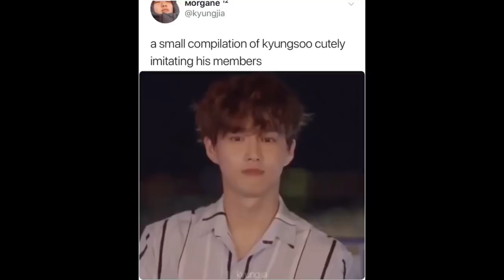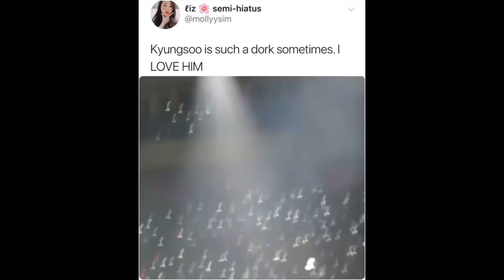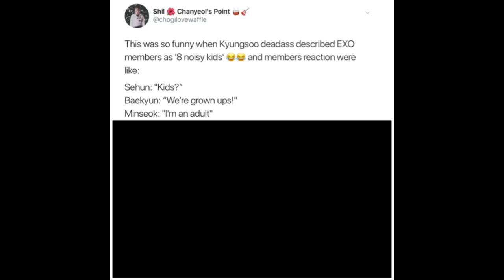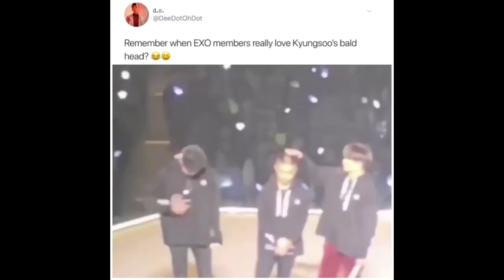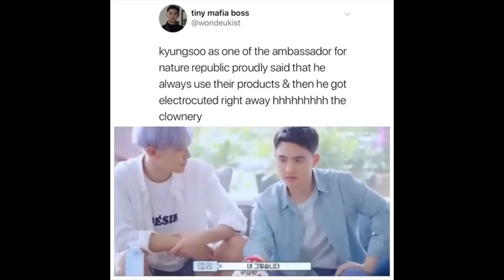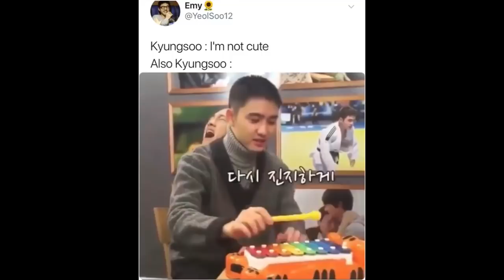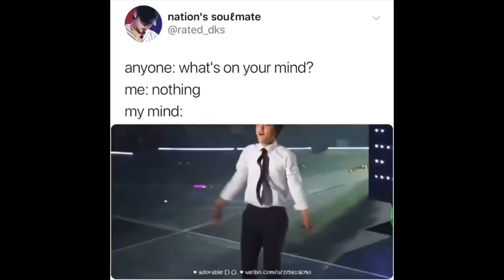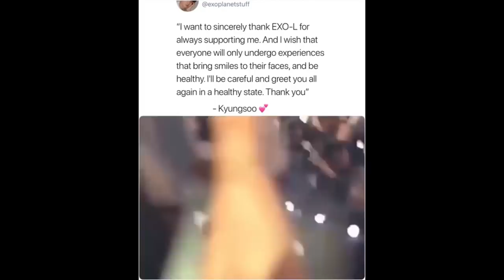EXO vines but it’s just Kyungsoo pt.3